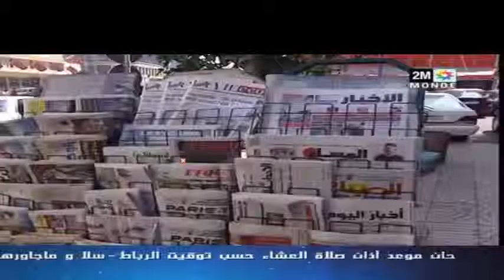صحافة المخزن والخطاب الملكي